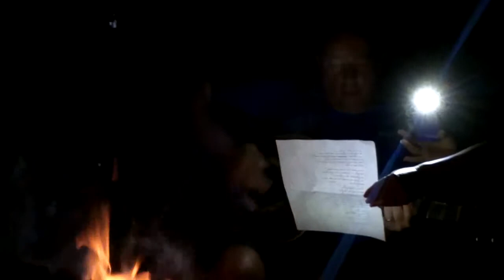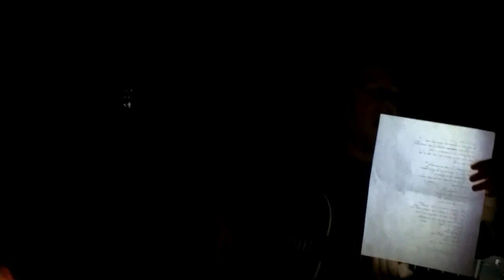Marty singing and playing the guitar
Marty singing